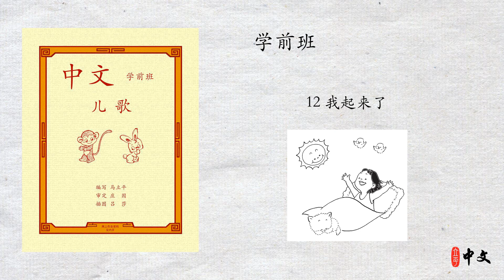马立平中文 - 学前班 - 第二篇 我的一天 - 12 我起来了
马立平中文 - 学前班 - 12 我起来了